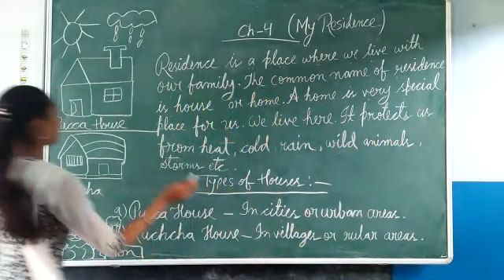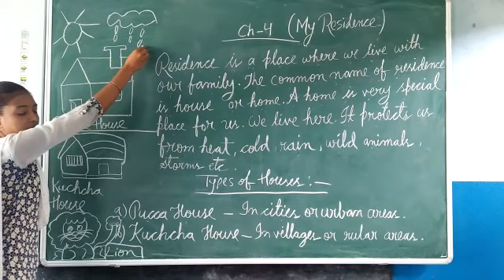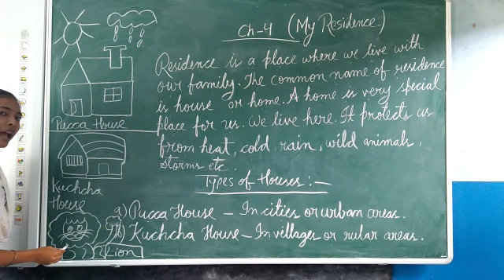My residence ch 4 EVS STD 1